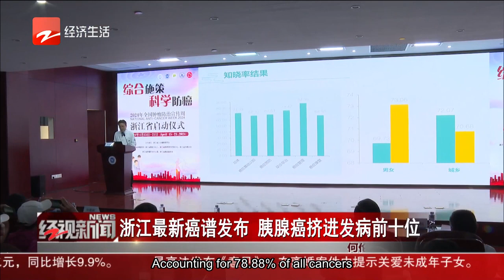The latest cancer spectrum in Zhejiang Province shows pancreatic cancer squeezing into the top ten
The latest cancer spectrum in Zhejiang Province shows pancreatic cancer squeezing into the top ten in terms of incidence